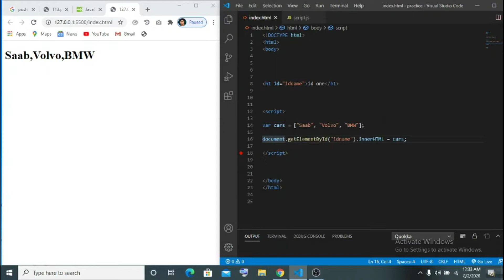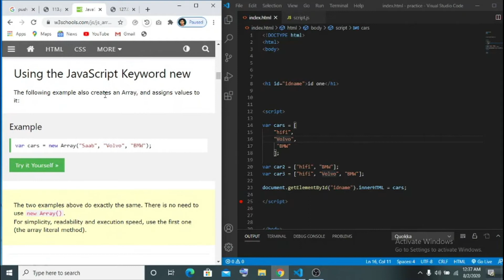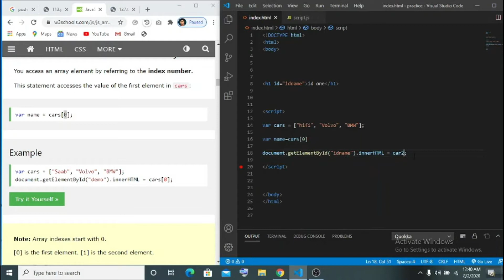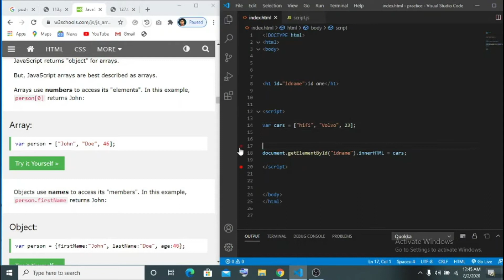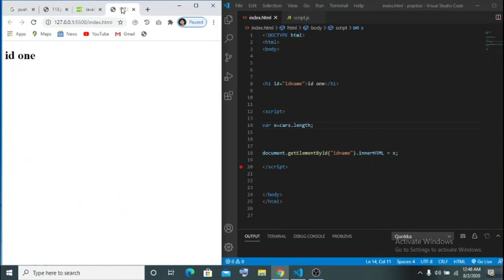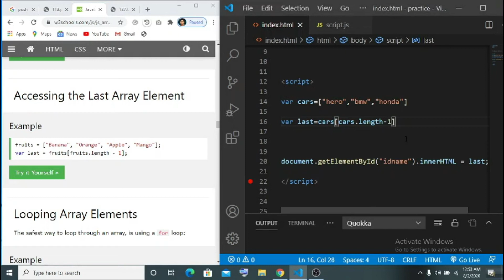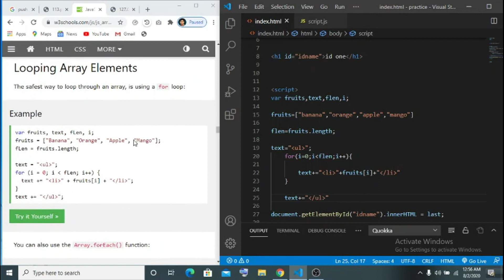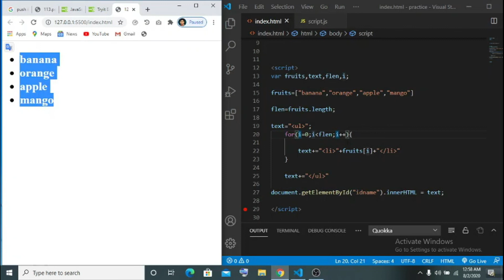javascript tutorial bangla | 1 | array | object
What is array in javascript
how to print array value
array function
array object